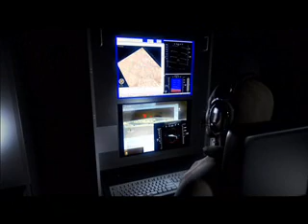Killer Bee flying-wing unmanned combat aircraft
Swift Engineering is developing the Killer Bee blended wing-body unmanned air vehicle and produced this video animation of the cool-looking UAV on an armed anti-IED mission. Swift also designs and builds racing cars.